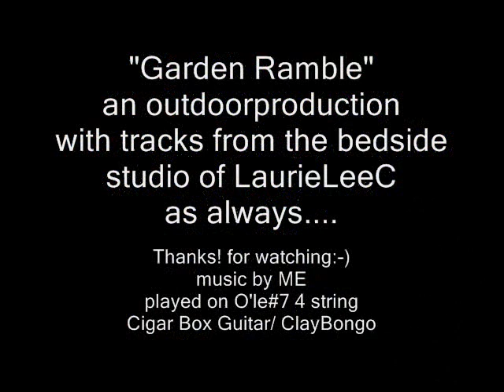Garden Ramble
No time for follies, but to celebrate the unexpected. a Garden! on a real whim, I bought dirt and tomatoes..planned to plant right into the bags of dirt, ..to find the dirt was not suited. and so THAT led to much more "gardening" than I intended. but it's ok...
the raised bed was already in place...the garden got a true green light when the tiller started after a two year OR MORE hiatus. totally static, purchased in '05 i think. it sat thru some bad weather, but "snapped to" and dug into the task at hand, literally. As always, thanks for joining me for sights and sounds, maybe a giggle too:-) .be sure and check Francifornia channel for a recent collab upload from Chris Gardette and I...they sorta hide out, when uploads are not ongoing, but sporadic. It's a rough draft, but a favorite of mine!...This was a quick mix on Audacity,,,I'm very primitive in my Studio mix attempts,. always "on the fly",...and not real worried about perfection, folks!LOL. the tuning was arrived at unintentionally. I landed and stayed long enuf to birth this "Ramble"..:-)
XSO, Laurie